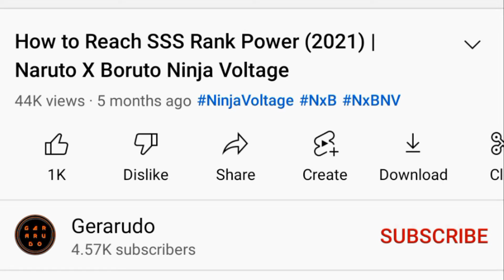[Part 2] 1000 Shinobite for Recollection Summon (June-October 2021) | Naruto X Boruto Ninja Voltage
I summon on Recollection (June-October 2021) Banner, 1000 for my main account.